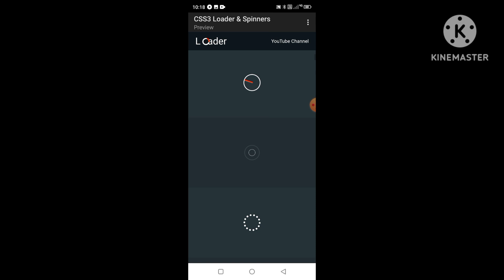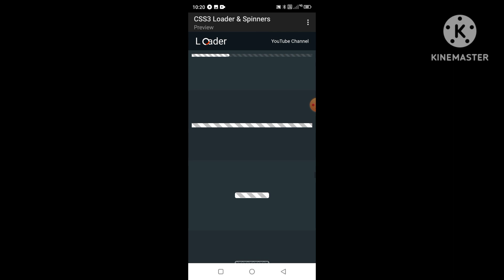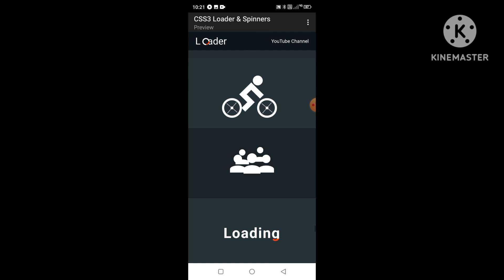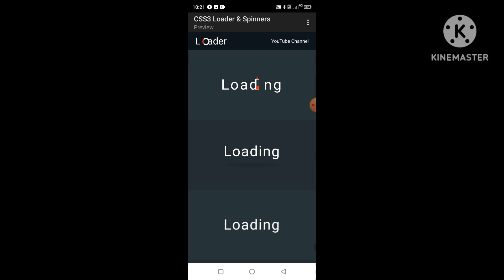CSS3 Loader & Spinners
(1)javascript
(2)html
(3)css
(4)web development
(5)css tutorial
(6)web design
(7)web page
(8)html css
(9)html tutorial